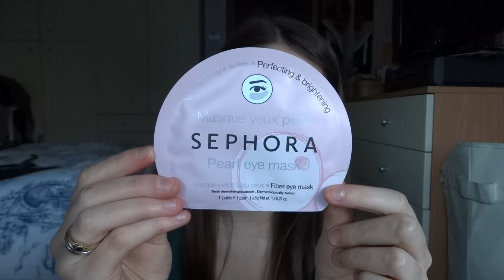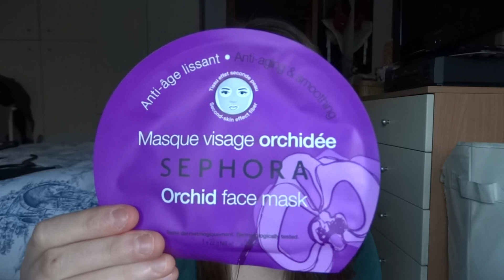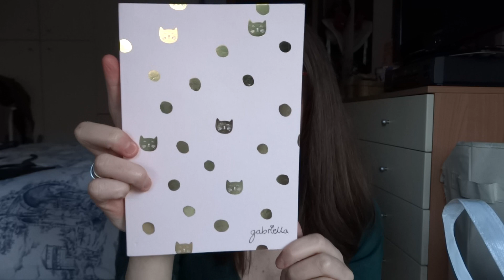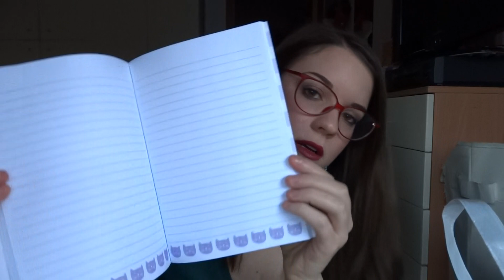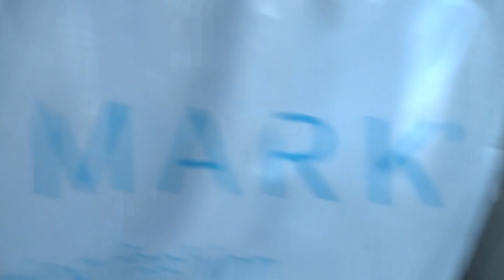IL MAGICO TRIO: lo shopping :D